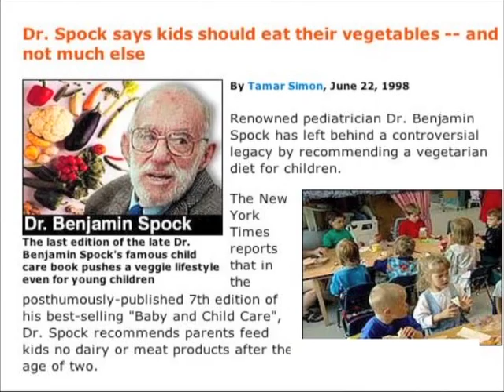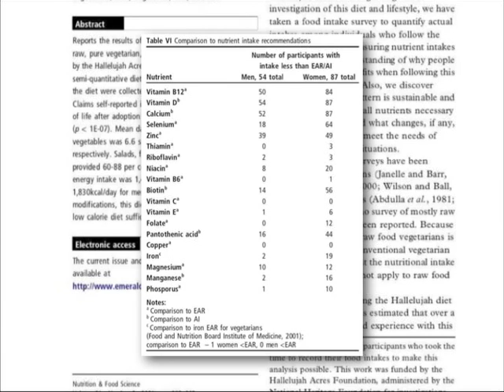Latest in Clinical Nutrition 2007 - 14 - Raw Food Diet Myths